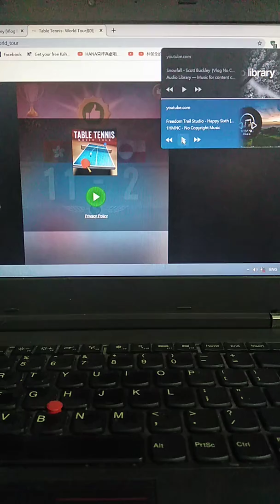(即日拍即日出)[玩新嘢，新事物] Y8 Table Tennis玩到順利晉級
其實之前玩過。
Back Ground Music:Freedom Trail Studio - Happy Sixth[Pop]
or click i word to scricribe.